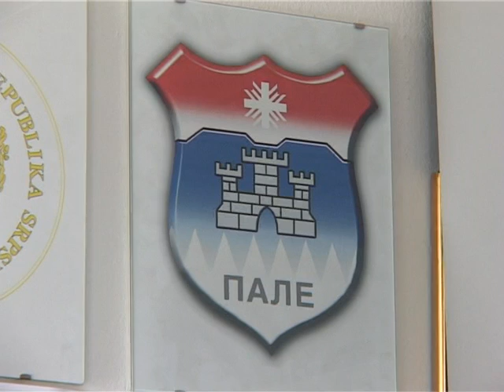SO PALE ZA 13 12